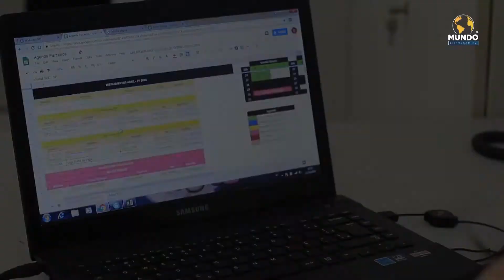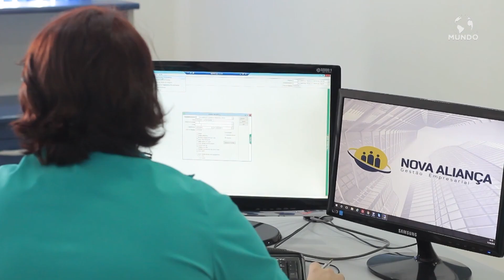NOVA ALIANÇA - TATUÍ/SP - MUNDO EMPRESARIAL